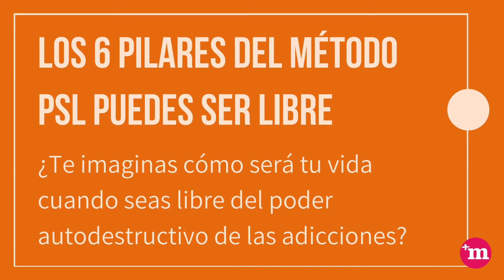Enrique Rodríguez Márquez - Método Tú Puedes Libre para tratamiento de adicciones